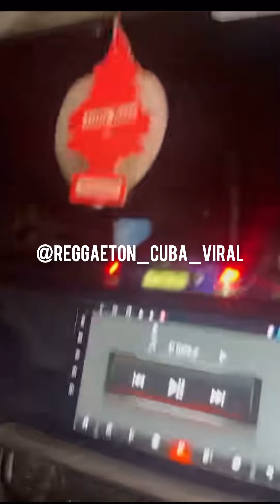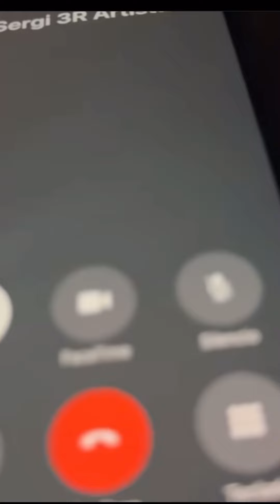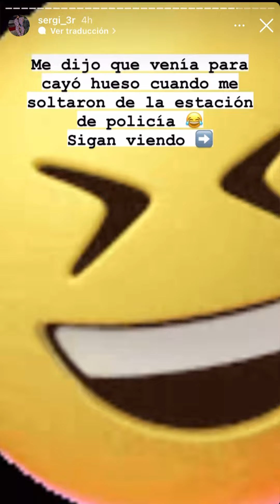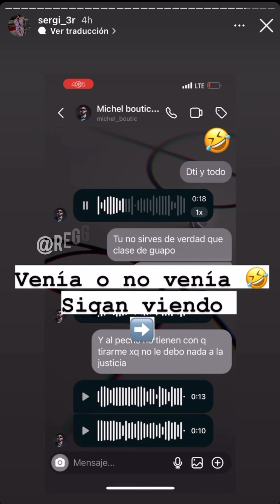Madrugada de problemas de Michel Boutic con Sergi 3r